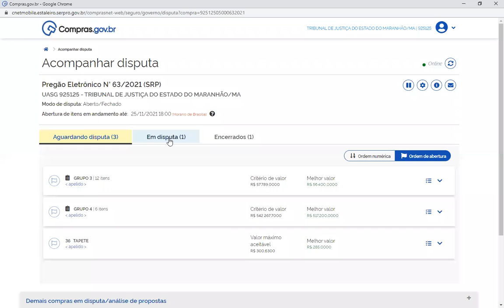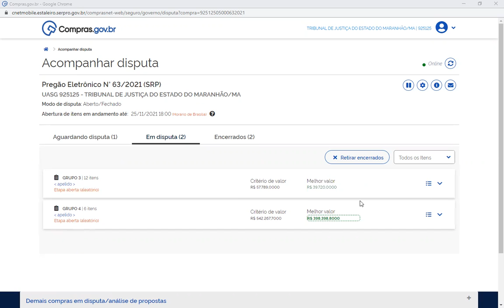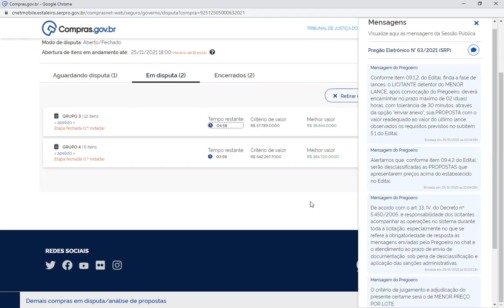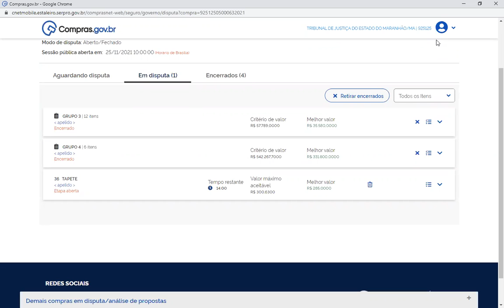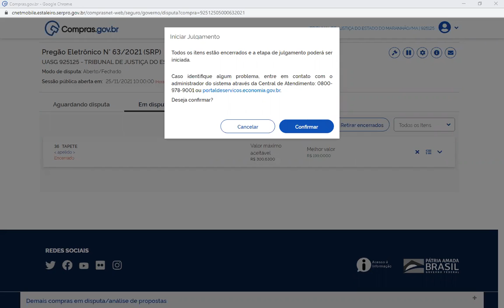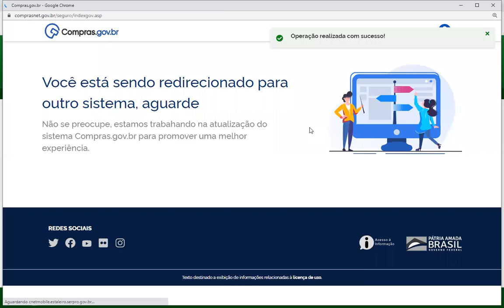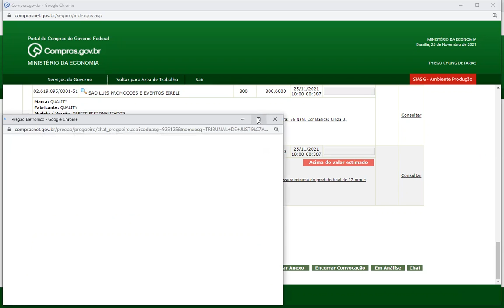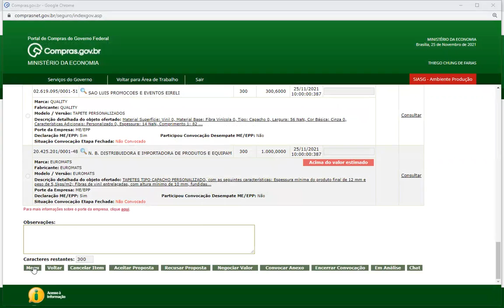PREGÃO | PE 63/2021 – Proc. nº 28069/2021